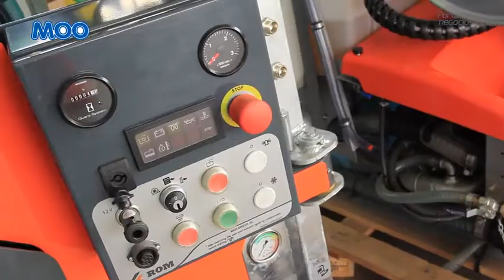Alcantarillados MOO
MOO Alcantarillados, empresa especialista en drenajes, destapes, fosas y residuos. Somos lo más moderno del mercado. Análisis de drenajes, estudios, informes y asesorías. Creamos el concepto integral, lo que significa que desobstruimos y limpiamos desde lo más simple a hasta lo más complejo, con un conjunto de técnicas, maquinarias y procedimientos de mucha sofisticación, manipuladas por expertos de mas de 40 años de experiencia. Prefiera seriedad y profesionalismo, recibirá Calidad.

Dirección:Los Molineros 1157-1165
Peñalolén